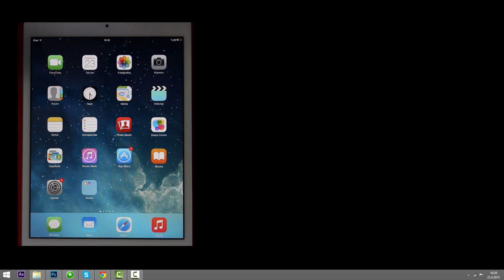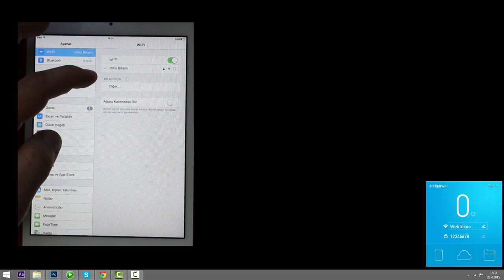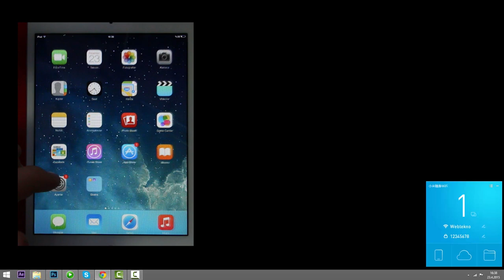Bilgisayarınızı Modeme Çevirin: Xiaomi Portable Wifi İncelemesi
Bilgisayarınızı Modeme Çeviren cihaz Xiaomi Portable Wifi'yi inceledik.